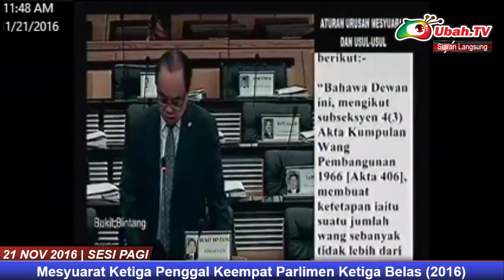PARLIMEN | 21112016 | Fong Kui Lun [ Bukit Bintang ]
PARLIMEN | 21112016 | SESI PAGI